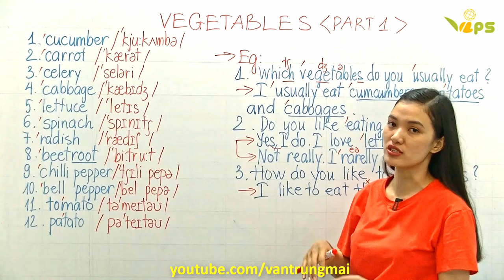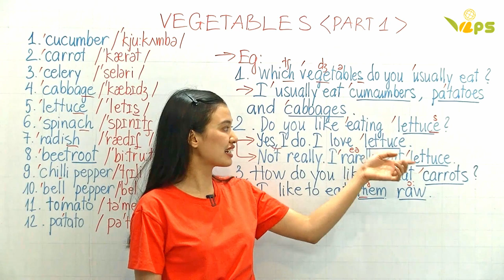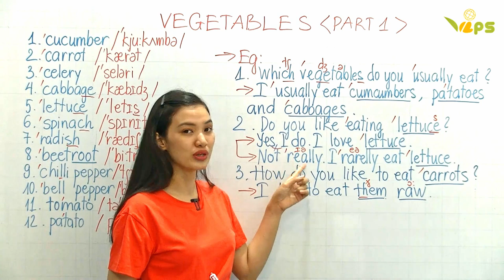VEGETABLES Part 1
Do you know that vegetables are very good for our health? Do you usually eat vegetables? If yes, let's check the video to see how many kinds of vegetables you have known.